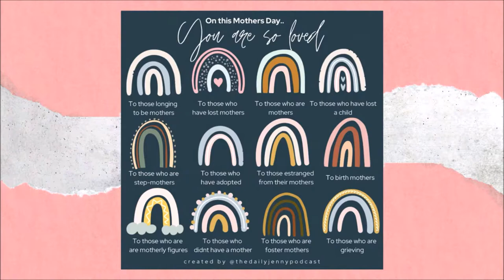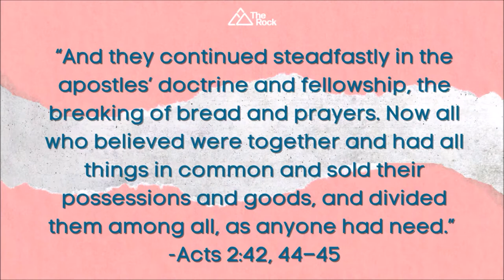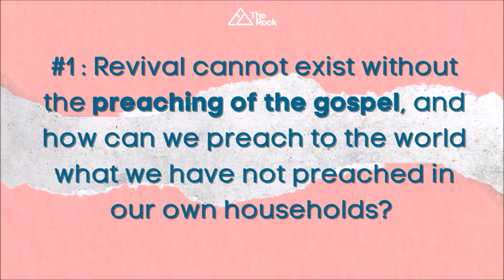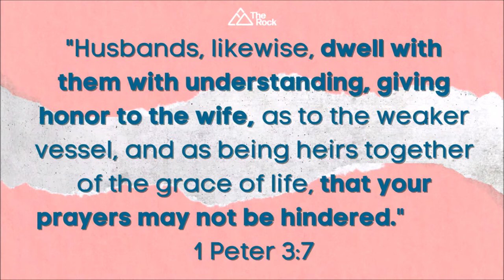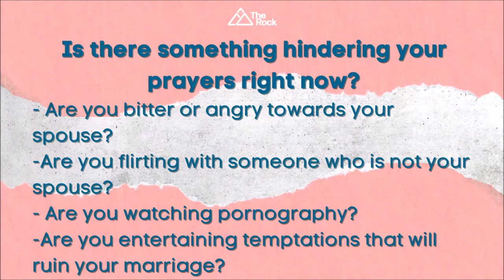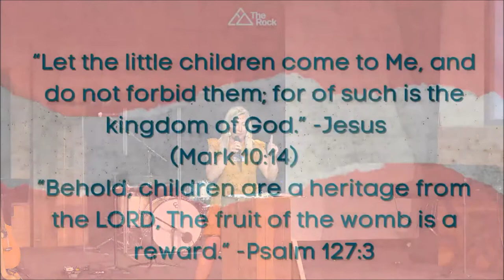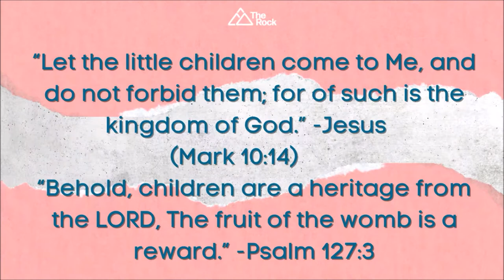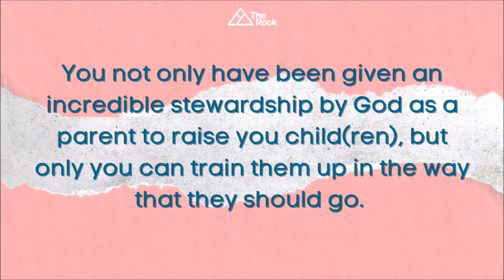Family Revival | Rebecca Hoehne